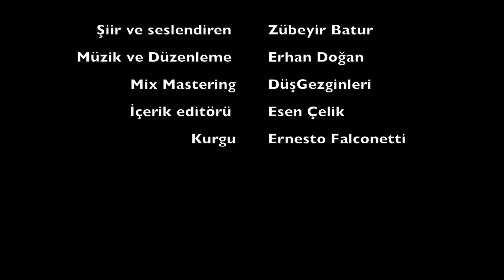29 EKIM, EKIM 1923 / Zübeyir Batur / DüşGezginleri Band ®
29 Ekim, Ekim 1923 ®
Şiir ve seslendiren  Zübeyir Batur
Müzik ve Düzenleme  Erhan Doğan
Mix Mastering DüşGezginleri
İçerik editörü  Esen Çelik
Kurgu Ernesto Falconetti